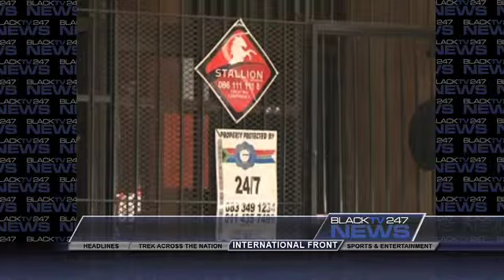BlackTV247News - June 17, 2010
For more news relating to the Black experience, please visit us